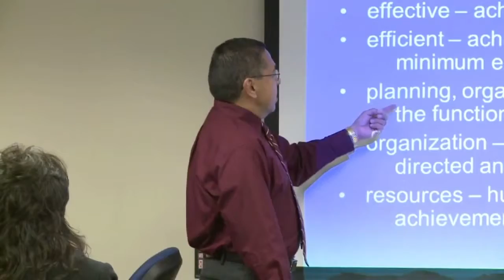National American University Fall Classes